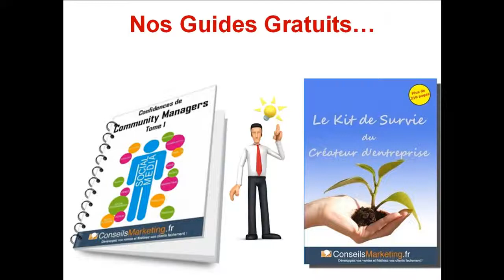Wordpress un cms hyper puissant !